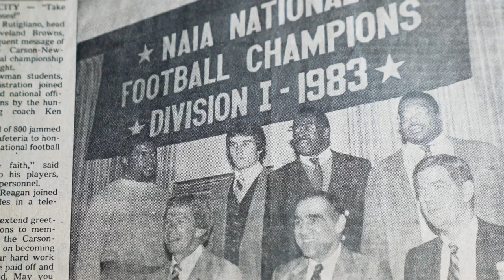Sparks: The Ken Sparks Story | Epoch Cinema | Trailer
For 46 years, Ken Sparks devoted his life, despite the sacrifices it demanded of him, to coach the game of football in such a way that it led players, coaches, families, and fans to Christ, and in so doing made the man a legend. At the end of his career and life, he had ended up being the 5th all-time winningest coach in NCAA, in front of Bear Bryant of Alabama, and behind Bobby Bowden of Florida State University. He also was the all time winningest coach in the NCAA Div II. His record was 338-99-2. Sparks developed one of the winningest football programs in the history of the sport.

Director: Jeff Joslin
Writer: Ciera Danielle